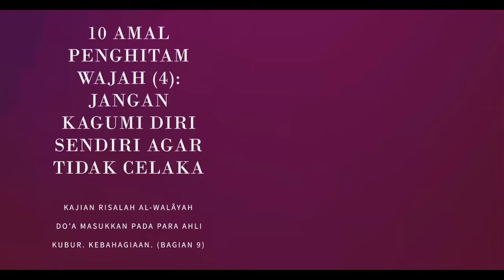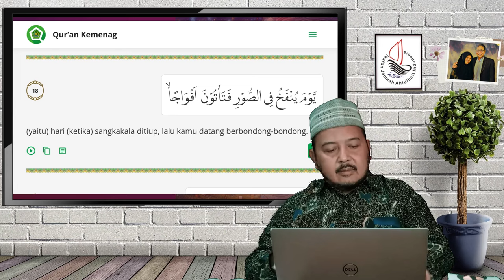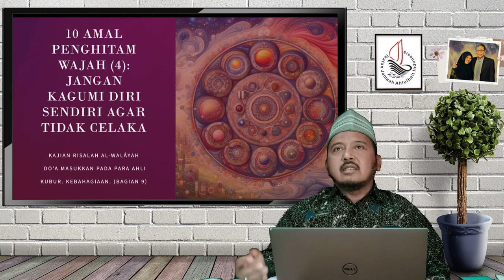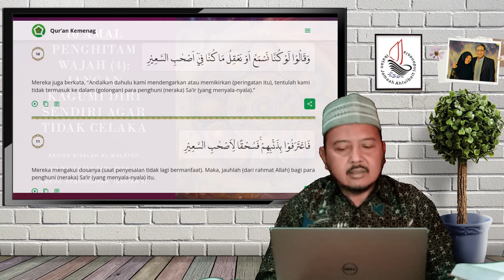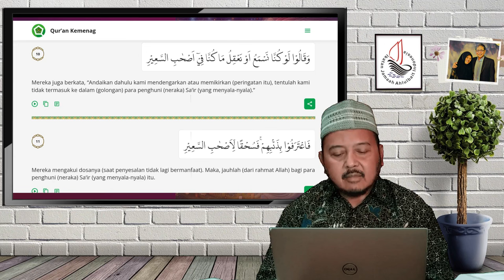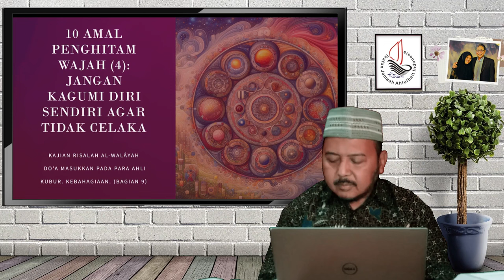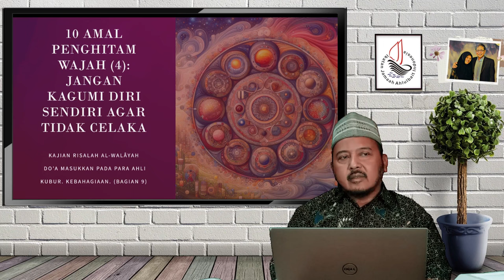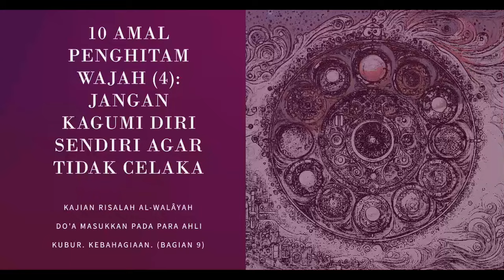Jangan Kagumi Diri agar Tak Celaka | Doa Ya Allah Masukkan Kepada Ahli Kubur.Kebahagiaan. (Bagian 9)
Tema : Sepuluh Amal Penghitam Wajah (4), Jangan Kagumi Diri Sendiri Agar Tidak Celaka